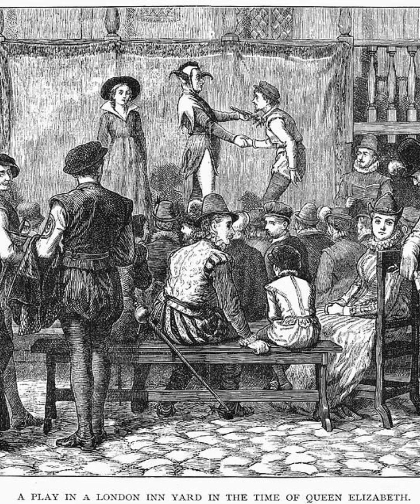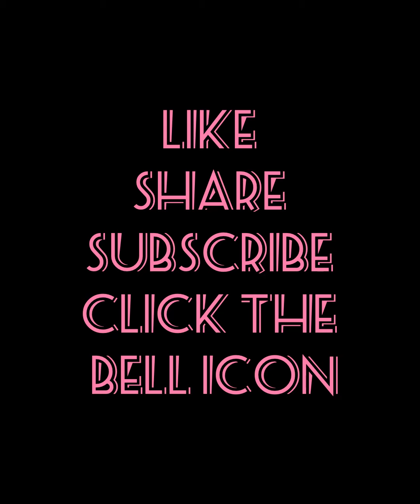Who really was Shakespeare?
Shakespeare is surely the most popular playwright to walk this Earth. Many of us might have had his plays even in our school curriculum. But despite the fame, glorification, accolades his work has achieved, he himself has been a mysterious character. Not a lot is known about his personal life and that's why many groups of people put forward theories questioning his authorship. Watch the video to get an in-depth understanding of this argument.

Image credit- Shutterstock, Istock, Unsplash, Google images.